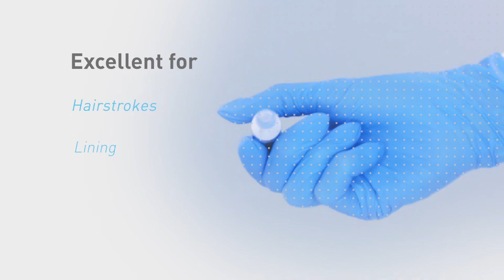Nouveau Contour Power Pro Handpiece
The new short and lightweight handpiece from Nouveau Contour is THE tool for professional PMU artists only. Ergonomically shaped and with a minimum vibration, the Power Pro is a dream to work with.